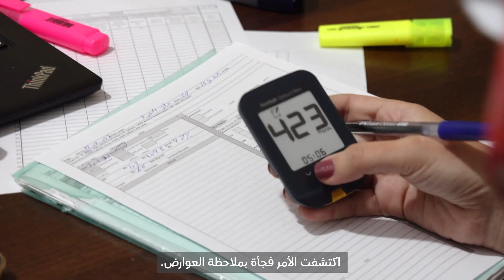علي، الذي يبلغ الآن 16 عامًا، كان عمره 7 سنوات عندما تم تشخيصه بالسكري من النوع الأول